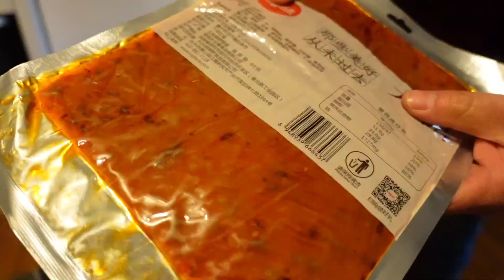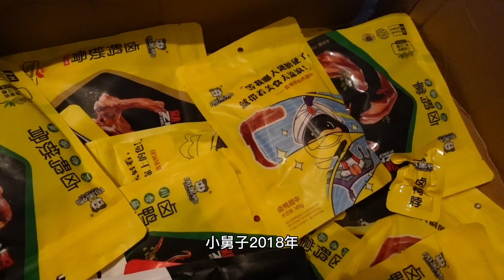青海爸妈花2600高额快递费，寄特产到瑞典，只为解千里之外的相思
愿天下父母平安健康
我们的酸奶在国内 淘宝店铺米粒的一家，谢谢大家🙏

4👈💲j2GuX48EFGM💲 我分享给你了一个超赞的内容，快来看看吧